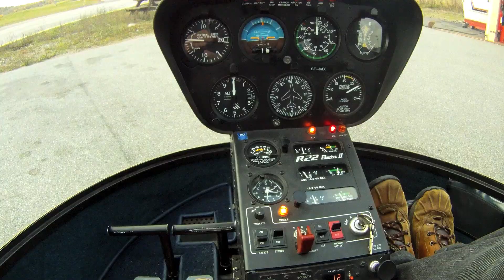Henrik flyger helikopter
Annika gav mig en första lektion i helikopterflygning. 30 min teori och 30 min flygning. Mycket kul!